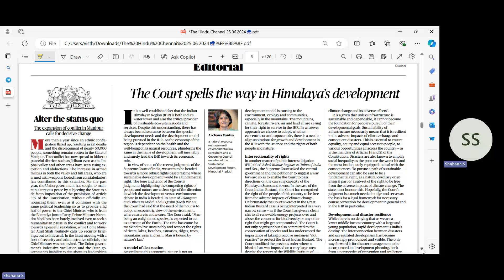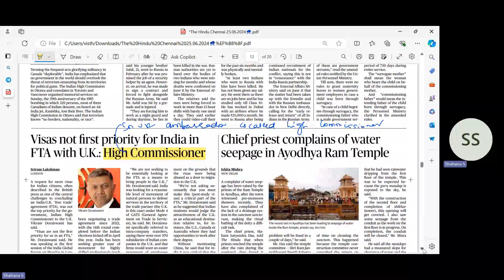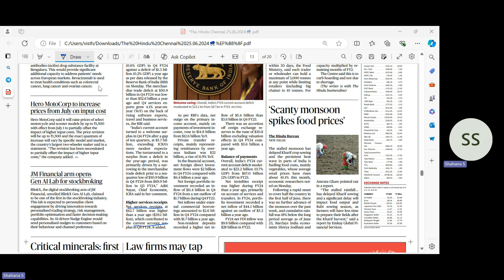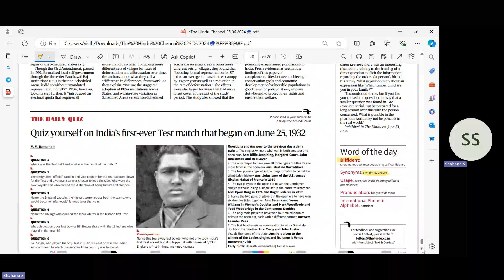The Hindu Analysis (in Tamil)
In this video I have tried to help you with CA and Vocabulary.